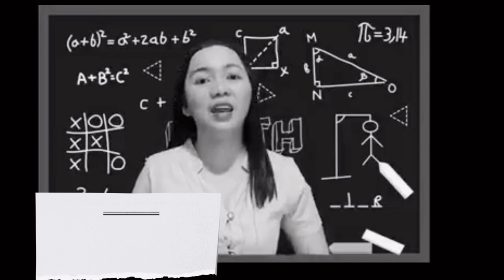2022 Gawad Marangal Nominee Video